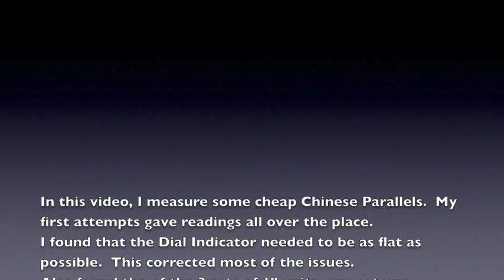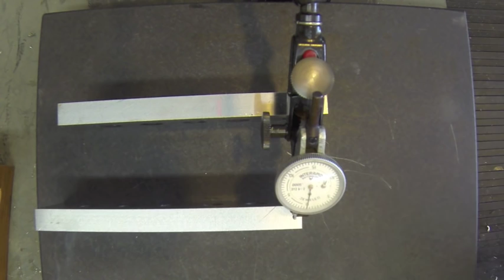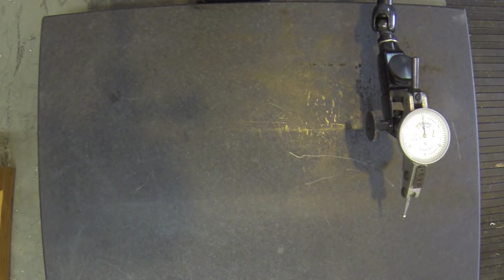Measuring Chinese Parallels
I had a problem when I was fly cutting.  The material was not flat.  I traced it to the parallels,   In this video I show my method of measuring.